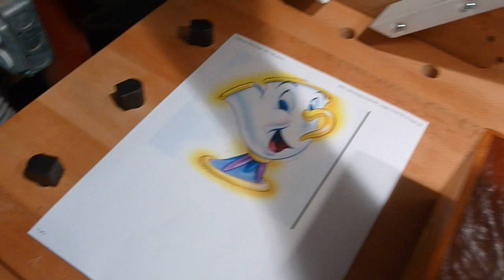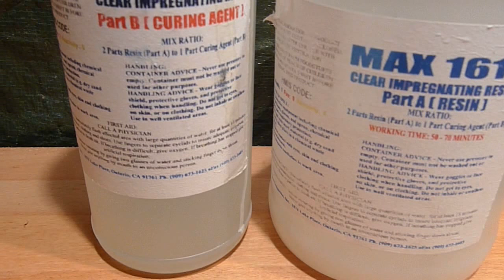Шкатулкa для Чайных Пакетиков. THE TEA CHEST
Рассказываю и показываю как сделать шкатулку для хранения чайных пакетиков с инкрустированной крышкой.

In this video I am showing how I made this tea chest.

如何使茶道木制茶叶盒